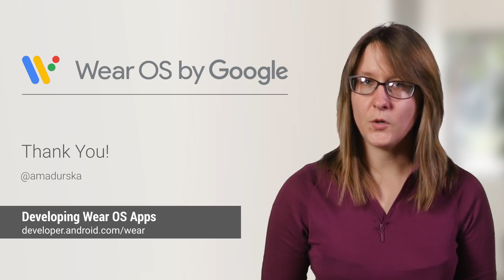Introduction to Wear OS application development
Wear OS by Google (Formerly Android Wear) is based on Android. As a result, the concepts and tools you use for Android Development are applicable for Wear OS. That being said, Wear OS is a different form factor. This video runs through the main design and development tips for developing Wear OS Apps.